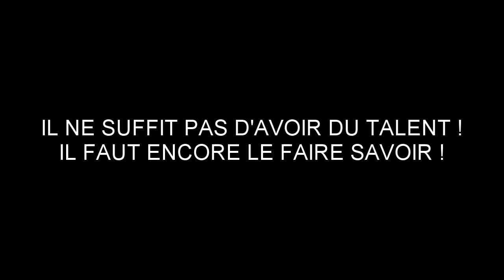BUENASUERTE - JOAN PAU GINÉ - BAGES - LYRICS ENGLISH I CATALÀ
BUENASUERTE - JOAN PAU GINE  - BAGES - LYRICS ENGLISH I CATALÀ
Joan Pau Giné (Bages de Rosselló, 3 d'octubre de 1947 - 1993) fou un cantautor rossellonès.
Canten Giné: Homenatge dels Països Catalans. 92 cançons